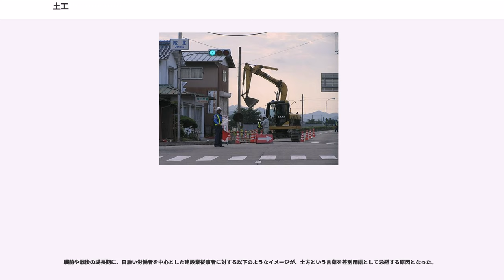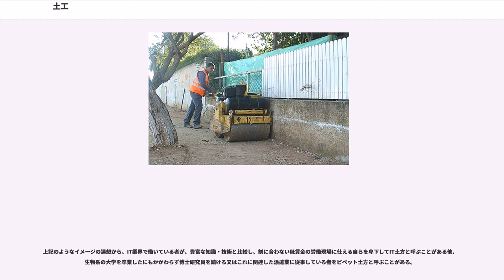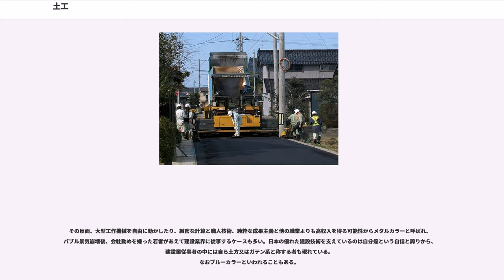土工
土工（どこう）

土木工事において作業員は、必要に応じて、自身の職能・技能の他に異なる職種の技能を身につけた者である多能工と専門機械工に2極化しつつある。例えば給湯器の設置修理業者は、ガス工事、電気工事、水道工事のそれぞれの技術と施工資格を持つ者が多い。

この隙間を埋める形で雑役として土工が存在する。

建築においては、基礎工事、杭工事、擁壁工事及び間知石積工事等で土工が専門分業化している。間知石積とは石垣や城壁が元になり発達した崖や斜面の保護を目的とした石積技術。近年では石の代わりにコンクリートブロックを使用することが多い。また擁壁は間知石積に代わり一体となった壁で斜面や崖を覆う壁であるが、近年では主に鉄筋コンクリートで作られる。

古くは天皇陵、遷都、治水、開発、開拓、戦闘における工作及び普請の城壁築造技術者等が土工の職域であり、土方と呼ばれた。インフラストラクチャーを築く上で、時代の変遷と需要により、現在の名称へと移り変わっていった。

元々土木工事は、建築業や第一次産業に従事する者が行っていたが、どの業界とも関わり合いがないため、新たな技術者集団としての土工が江戸の太平期に登場した。

戦国時代から続く穴太衆と呼ばれる築城の土木技術者集団が曳家に転業、この頃から、明確に建築業と土木業の区分が出来始めた。その土木業の代表が埋立地の造成であり、これを行う者が土手人足と呼ばれた。この敬称として土手人足方と呼称、土手方や土方に略したと考えられる。港湾、河川、海浜の護岸整備を担うと共に江戸幕府における天下普請の根幹となった。

また、土方は鳶職と共に火消の役割を担っており、鳶職の下部組織として存在した。このことからも鳶職と土方は深い繋がりがあった。一般に、求人等では鳶・土工という名称で表現される。このことは、土木工事が古くは鳶職の一部であったことの名残である。

なお、土方により整備された埋立地は、町奉行・寺社奉行どちらの管轄にも属さない新たな土地となり、野帳場（野丁場）と呼ばれた。これは、まだ丁の区分（1丁目、2丁目）がないため、人の住まない「野」に「丁」の区分の線を張る検地及び野帳簿が必要な場所との意味から来ている。この名残として地面にベンチマークをすることを、建築では遣り方、土木では丁張りと呼ぶ。この時代における埋立事業は重要な政策であり、産業経済の振興業やイベントでもあった。埋立地ができると、最初に花見のため桜を植える。日本各地の河川で桜並木が多く見られるのはこの名残である。そして遊郭を造り、近隣では花火の打ち上げが行われた。人々が集まることで埋立地が踏み固められ、地盤や堆積した物が、自らの重みにより、時間と共に体積が圧縮され、沈下する自然自重沈下を促していった。そして遊郭に関連する職業や商業に従事する者が次第に移り住み、町を形成した。また、風紀上よろしくないとされた遊郭が郊外に移転することで、市街地が拡張するという効果をもたらした。土手は当時の人々にとって色々な意味で華やかな場所となった。また築地市場を始め、日本各地に残る築地と言う地名は埋立地を意味し、土方が築いたインフラストラクチャーである。

宮内省で土木工事を主に担う者が土工司と呼ばれた。

現在、建設業では土工（どこう）が正式名称となっており、土を動かす職業やその事業に従事する者全般を指す。

土工事も土木工事の土工 (工種)及び建築工事に関わる地業に分けられる。これは河川法、道路法、宅地造成等規制法及び建築基準法等、建設する場所や施設の分類により法律が細分化され、それに対応する形で企業も存在するためである。しかし、それぞれ重複していたり、専業化も進んでおり、必ずしも明確な区分がある訳ではない。

下記の工事において、専門機械の操作資格を取得し、専門工として従事する者を指す。

職域が明確に区分されていないため、1人が複数のスキルを持つ、いわゆる多能工である。土木工事会社はこれらの者を契約社員として雇っている場合が多い。小規模な工事は現場監督と土工という体制で行われる場合が多く、主に正社員と契約社員の組み合わせである。仕事の規模や技術力等により、会社と協議して組というチームを作り、一生付き合っていく場合もある。ダムやトンネル等の長期工事では、組の中でそれぞれが世襲し、親子2代に渡って同じ組のということもある。

建設時に土工工事を伴う施設。または土工が必要とされる施設。

技術の習得は個人差があり...